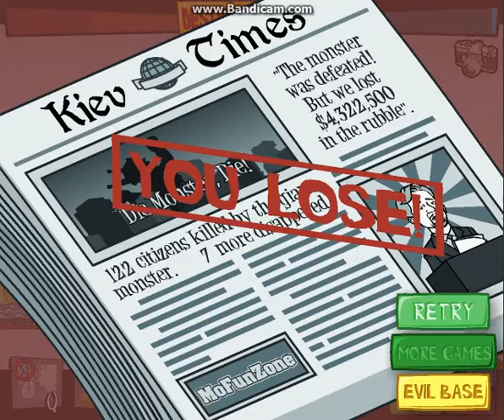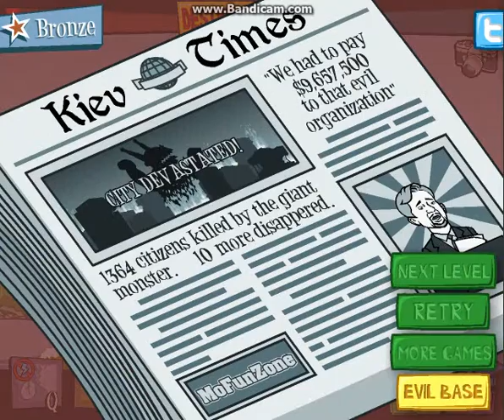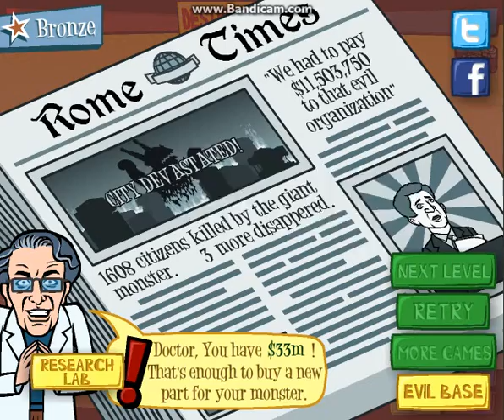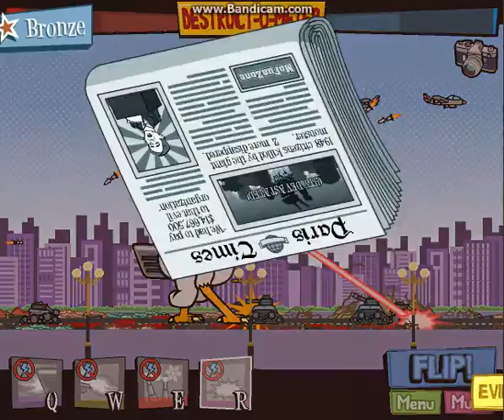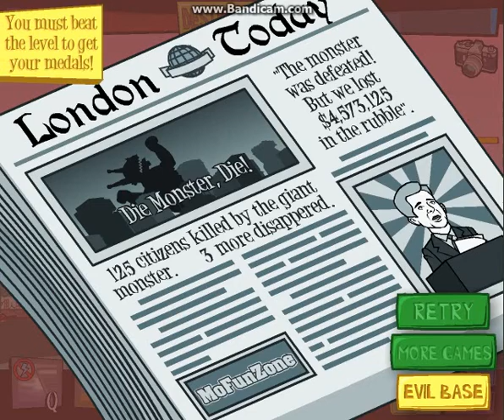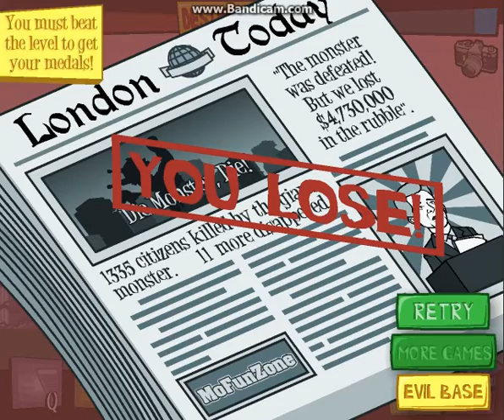Let's Play | Days Of Monsters! | Episode 6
Hey! I hope you like this video!

Links:

DAYS OF MONSTERS

MOFUNZONE